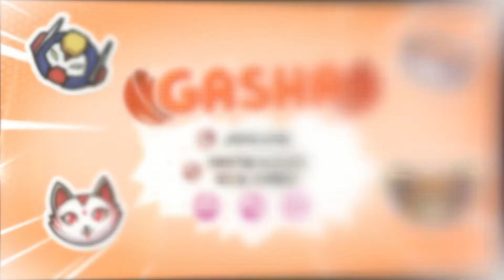Gasha - Trailer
Spielzeugspaß und Nervenkitzel: Sammelt fleißig Gasha-Karten mit niedlichen Spielzeugen drauf und tausch Sets davon gegen Belohnungen. Welches Spielzeug ihr bekommt, ist aber eine Überraschung. Ran an die Automaten!